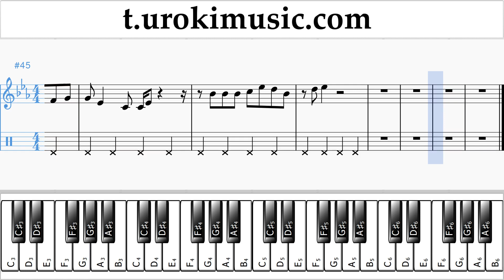สอนเล่นเปียโน (มือขวา) ทุกคนเคยร้องไห้ - ป้าง นครินทร์ ตัวโน๊ต หัดเล่นเปียโน um-i796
สอนเล่นเปียโน ทุกคนเคยร้องไห้ - ป้าง นครินทร์ ตัวโน๊ต หัดเล่นเปียโน um-i796 กรุณาเขียนความคิดเห็นในการทำบทเรียนให้เป็นประโยชน์มากขึ้น?